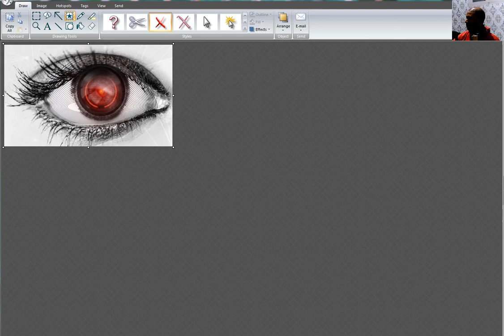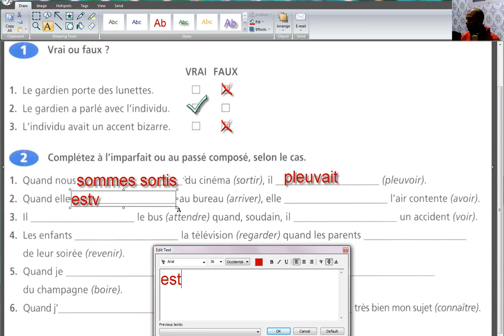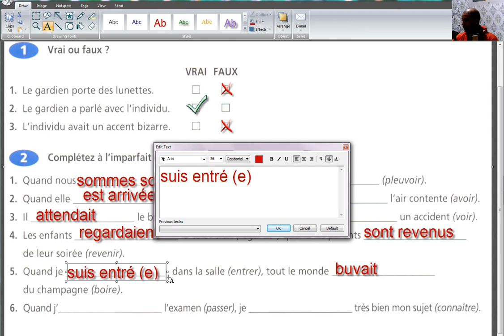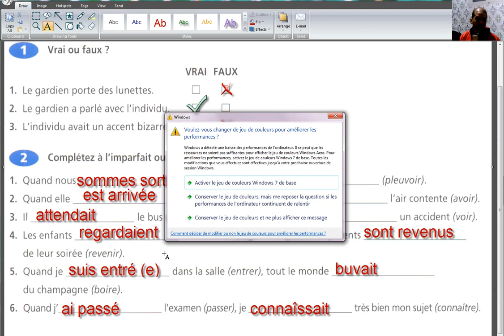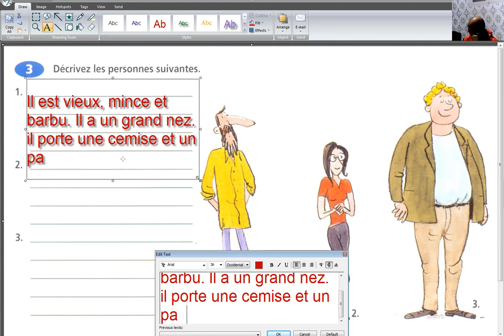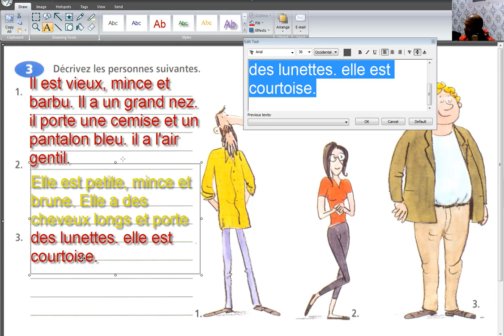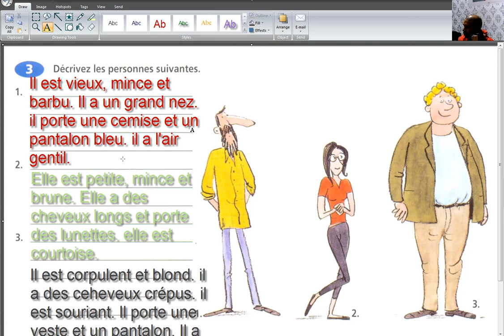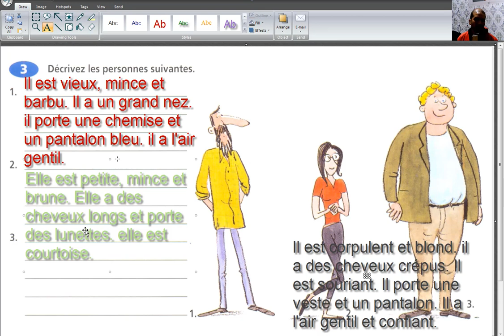correction des activités de décrire communication progressive